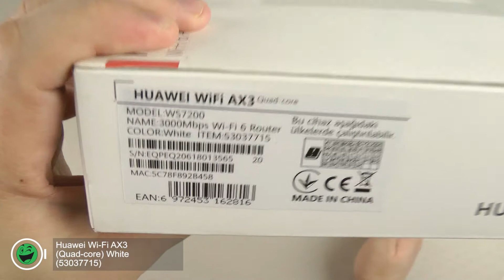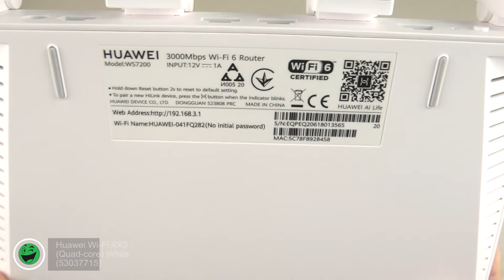Розпаковка Huawei Wi-Fi AX3 (Quad-core) White (53037715)